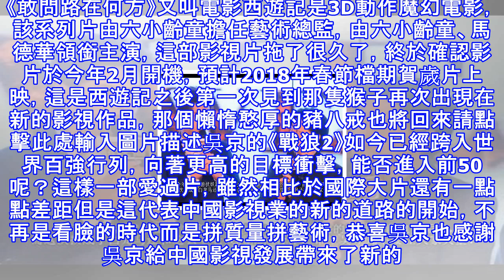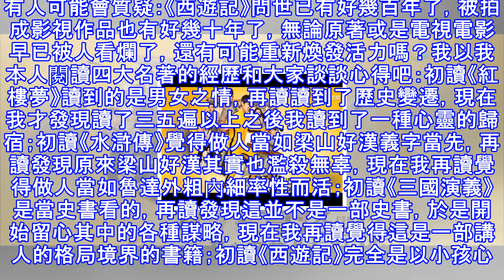中國電影又一匹黑馬，六小齡童重拍《西遊》能否超《戰狼2》？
《敢問路在何方》又叫電影西遊記是3D動作魔幻電影，該系列片由六小齡童擔任藝術總監，由六小齡童、馬德華領銜主演，這部影視片拖了很久了，終於確認影片於今年2月開機，預計2018年春節檔期賀歲片上映，這是西遊記之後第一次見到那隻猴子再次出現在新的影視作品，那個懶惰憨厚的豬八戒也將回來請點擊此處輸入圖片描述吳京的《戰狼2》如今已經跨入世界百強行列，向著更高的目標衝擊，能否進入前50呢？這樣一部愛過片，雖然相比於國際大片還有一點點差距但是這代表中國影視業的新的道路的開始，不再是看臉的時代而是拼質量拼藝術，恭喜吳京也感謝吳京給中國影視發展帶來了新的轉折 六小齡童扮演的孫悟空，這是中華大地所有人上到九十多的...